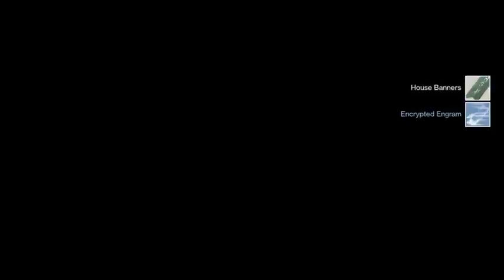[PS4] More Destiny speed